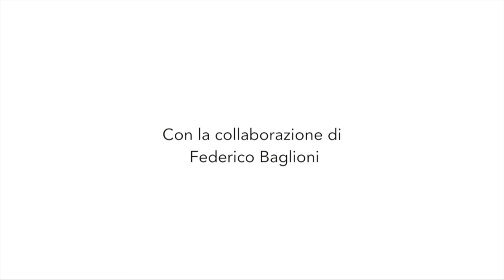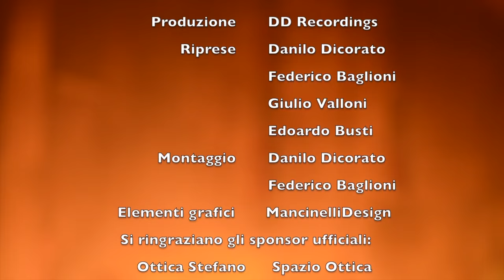Pillole di Calendimaggio 2016 - La Magnifica Parte di Sotto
Pillole di Calendimaggio 2016 - La Magnifica Parte de Sotto

Produzione: DD Recordings
Montaggio: Federico Baglioni, Danilo Dicorato
Hanno partecipato attivamente alle riprese: Giulio Valloni, Edoardo Busti
Elemnti grafici: Federico Mancinelli, Francesco Mancinelli per Mancinellidesign